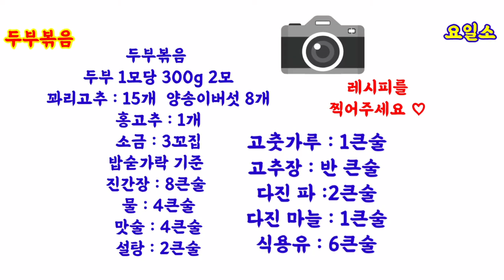알토란 두부볶음 이보은 일급비밀 레시피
부드러음 가득 고소함 가득
감칠맛 넘치는 두부볶음
알토란 이보은 일급비밀 레시피
겉은 바삭 속은촉촉!
두부볶음  만들어 보세요 ~~()